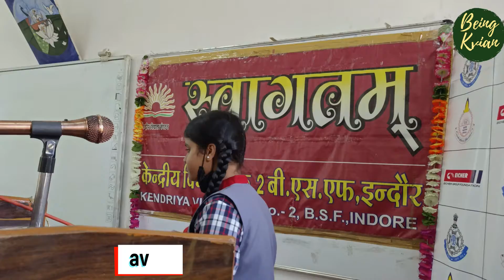पापा गाड़ी धीरे चलाना जी II A Poem on Road Safety BY Seema Yadav II Traffic Awareness Campaign II